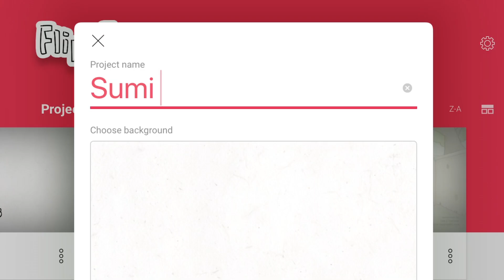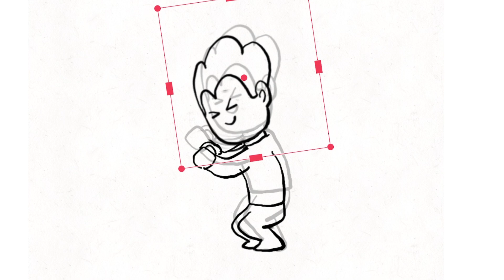Tutorial Simple Flipaclip Untuk Buat Animasi.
Tutorial simple aku gunakan flipaclip untuk buat animasi. Aku jugak baru 2,3 kali je ni gune software ni dan ade rase kekok sikit. Harap tutorial yang tak seberapa ni boleh la membantu korang untuk berkarya jugak.

Software Yang Digunakan :
FlipaClip
Adobe Animate
Audacity

Please datang insta aku sebab aku ada wat komik time aku free.